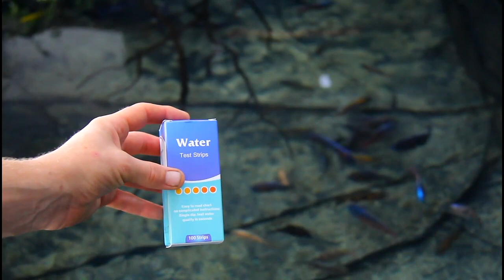Mixed African cichlid water parameters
This HD video describes getting and testing the water to ensure it has the best parameters for your African cichlid. Coral only gets you so far especially when you consider the effects of regular water changes. We add a simple cost effective buffer to get the water where it really needs to be. We also chat about running lower temperatures to prevent outbreaks of internal flagellates (malawi bloat). Watch in HD